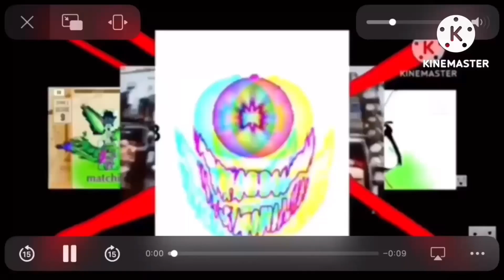Shimmer & Shine Logo Gets Everything | S6 Ep69 | NB 2 is here. | ColouVegasTeamSony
and all the MSTNJ314 logos